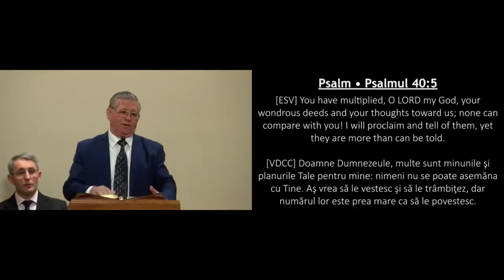Lucrurile pentru care iI multumim Lui Dumnezeu_Biserica Elim Atlanta